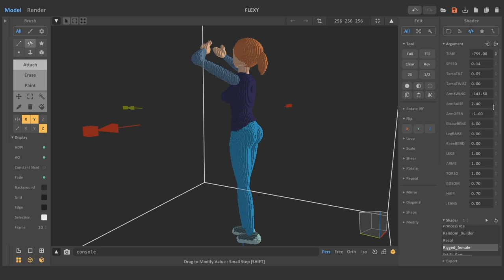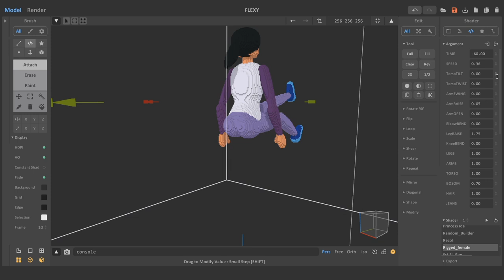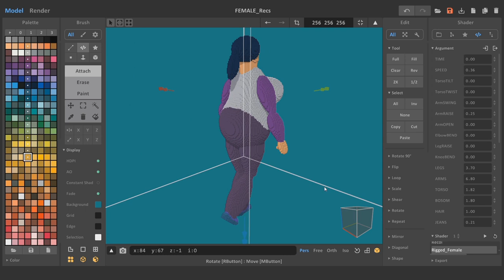Rigged_Female shader for MagicaVoxel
check out the examples in 3d on sketchfab